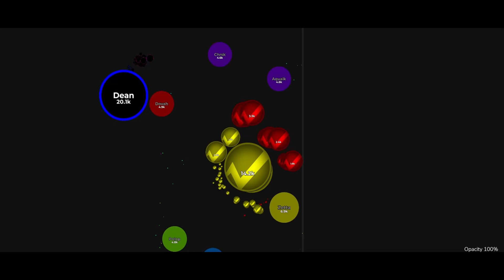Vanis io Motherships and doubles #6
lazy so js copy paste :)

The Vanis.io Máster👑

The Vanis.io Legend ⚡

The Vanis.io TryHard 🔥

The Vanis.io God 💪

The Vanis.io Killer 🔪😱

The Vanis.io Lucky 😼

The Vanis.io Multibox 💻🔥

The Vanis.io Extreme 👀🔥

The Vanis.io Voice 🎙️

The Vanis.io Fugitive 🔫

The Vanis.io Christmas 🎄🔥

The Gota.io Monster 👹 The Master of Gota.io 😱🔥

The Gota.io Resistance 😱🔥 Gota.io - Never Give Up!! Gota.io Hard For Me 💫

The Gota.io Back ❤ The Gota.io Fantasy ❤

AMAZING BACKWARDS DOUBLESPLIT! //Gota.io Commentary - Light The Gota.io Euphoria ✨The Legend of Gota.io 😱🔥

The Gota.io Insight 💫 💫The Gota.io Dreams🚀

Vanis.io ! Because , Why not? The Gota.io Hatred 😈 Biggest 16 SoloTrick Reverse?! 💯 32 Reverse God 🌟

Vanis.io Autorespawn

The vanis.io God
The vanis.io Apocalypse
The secret of vanis.io